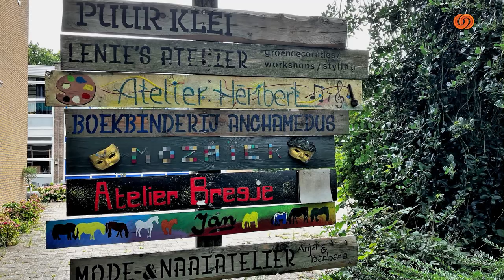BotlekTV: Nissewaard Ateliers sluit haar deuren - 10 kunstenaars staan op straat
Tien kunstenaars uit de gemeente Nissewaard dreigen met hun werk op straat komen te staan nu bekend is geworden dat de verhuurder het bijltje erbij neergooit.